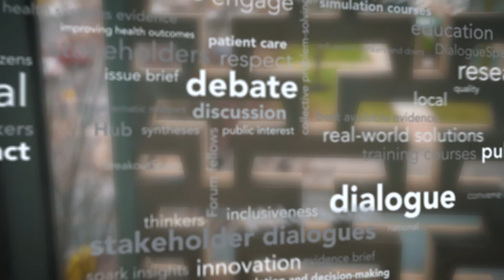Researcher - Holger Schunemann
Interview following a stakeholder dialogue on Taking a Step Towards Achieving Worry-free Surgery in Ontario. The event was hosted by the McMaster Health Forum.